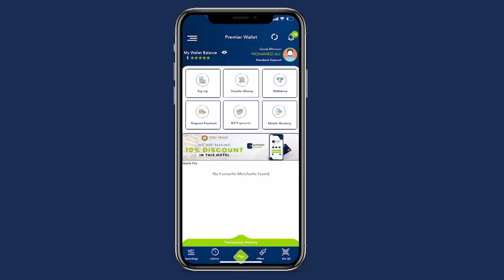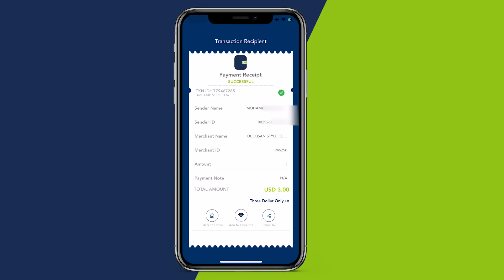Maxamed Cabduqaadir Cali Wasiir ku xigeenka Qorsheynta ee galabta la magaacabaY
Maxamed Cabduqaadir Cali Wasiir ku xigeenka Qorsheynta ee galabta la magaacabay waxaan halkan ka cadeynayaa inaan xilkii la ii magaccaabay iska casilay uma qalanto beesheyda